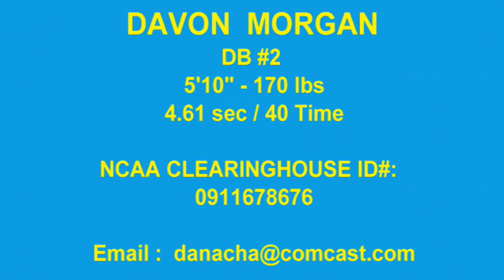Davon Morgan #2: DB, 5'-10", 170 lbs, Jr. Season Highlights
Davon Morgan #2: CB / DB, 5'-10", 170 lbs, Jr. Season Highlights, Class of 2011, Heritage "Patriots" HS, Brentwood, CA.